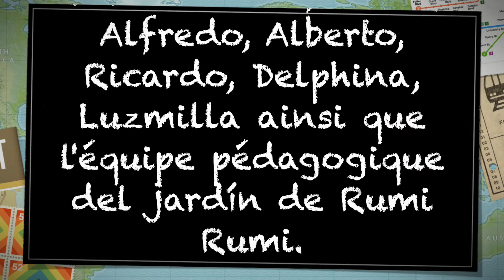CdP à Rumi-Rumi, Pérou (été 2018)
Vidéo de la mission coup de pouce le l'été 2018 au Pérou à Rumi-Rumi.